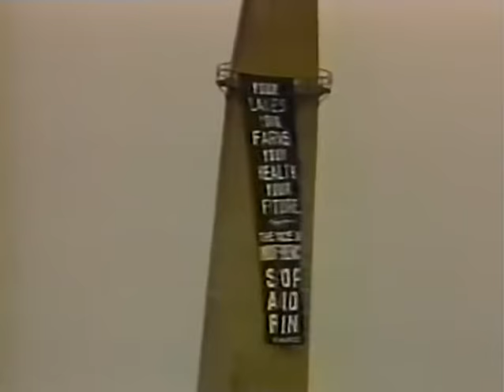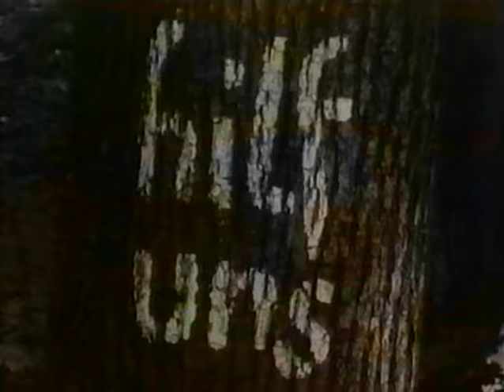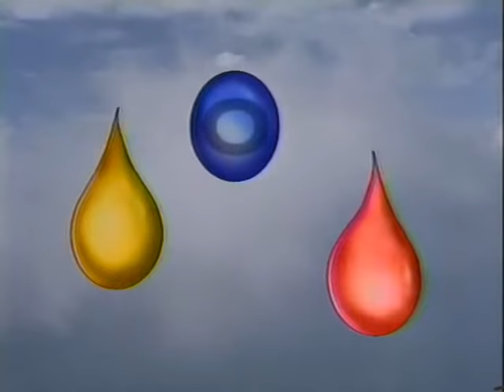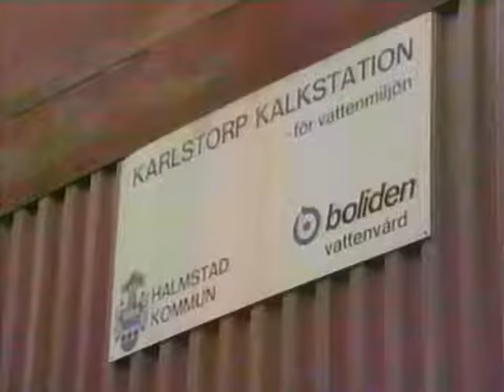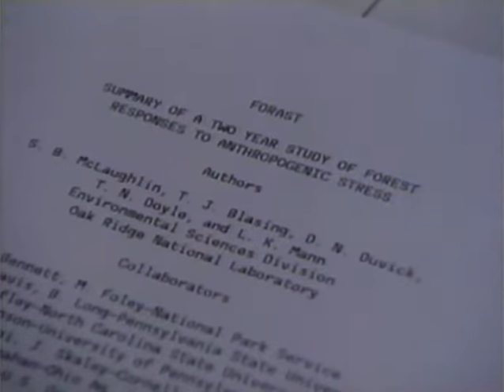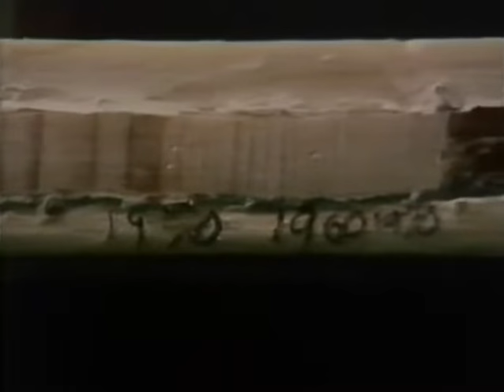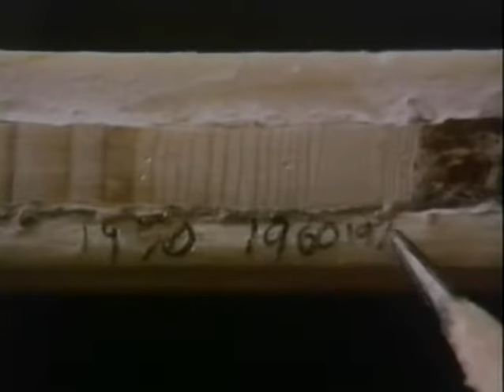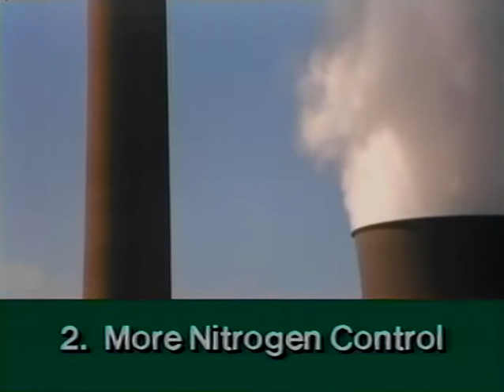NOVA: Acid Rain - Documentary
Examines the ramifications of global air pollution, focusing on its impact on the forests of Europe and North America